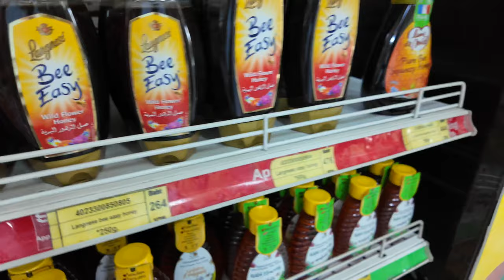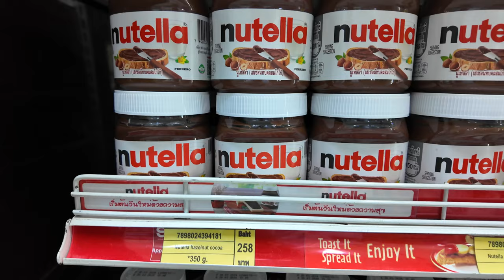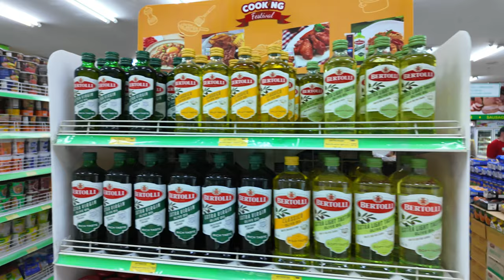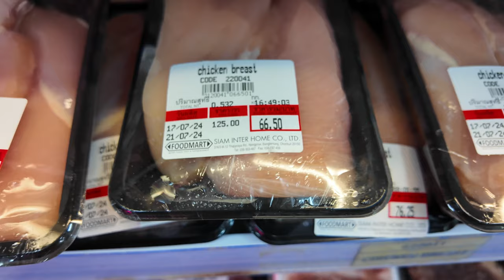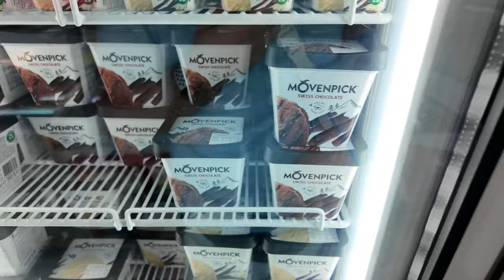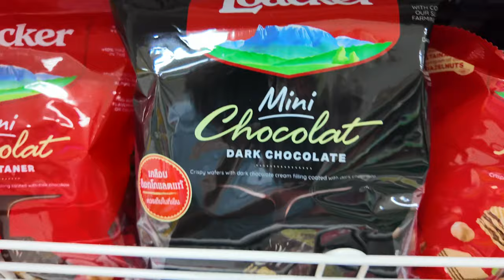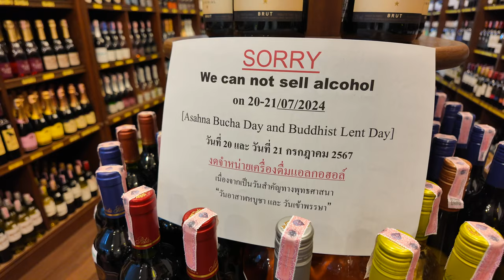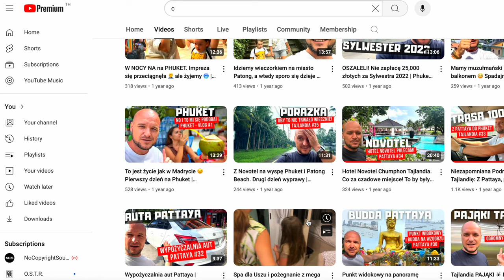Ceny i Produkty w Sklepie dla Obcokrajowców na Thappraya Road: Food Mart Pattaya | Vlog z Tajlandii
🌴 Witajcie! Dzisiaj zabiorę Was do Food Mart w Pattaya, popularnego supermarketu na Thappraya Road, skierowanego głównie do zagranicznych klientów. Pokażę Wam, jakie produkty można tam znaleźć, od międzynarodowych przysmaków po codzienne artykuły spożywcze. Sklep znajduje się na tym samym parkingu co przystanek autobusowy, skąd odjeżdżają autobusy do Bangkoku (lotnisko Suvarnabhumi) i z powrotem.

W dzisiejszym vlogu:
- Przegląd Food Mart Pattaya
- Produkty skierowane do zagranicznych klientów
- Lokalizacja i wygodny dostęp do transportu na lotnisko

🔔 Jeśli macie pytania lub chcielibyście podzielić się swoimi doświadczeniami z tego sklepu, zostawcie komentarz poniżej.

Polecam również sprawdzić mój vlog o drugim dniu wyprawy z Novotel na wyspę Phuket i Patong Beach

🌐 Słowa kluczowe:
Pattaya, Tajlandia, Food Mart, zakupy w Pattaya, międzynarodowy sklep, produkty dla obcokrajowców, Thappraya Road, przystanek autobusowy, lotnisko Suvarnabhumi, podróże, vlog, zakupy w Tajlandii, ceny, produkty